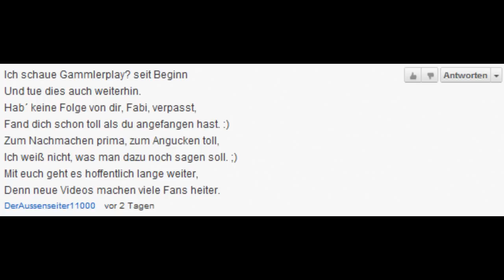Ich schau GammlerPlay seit beginn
THX ;)